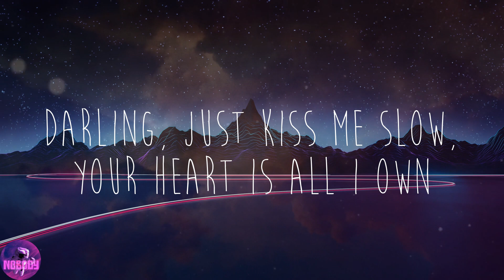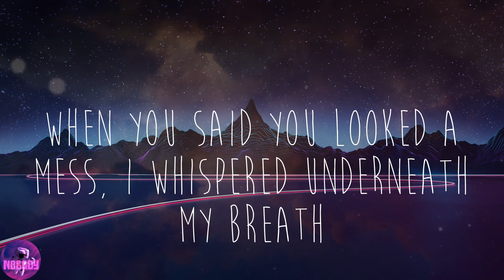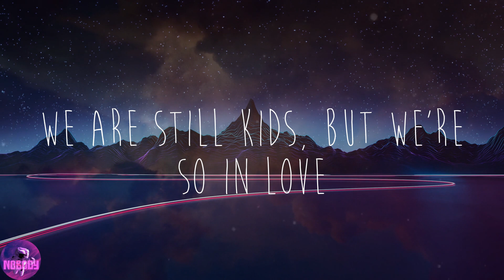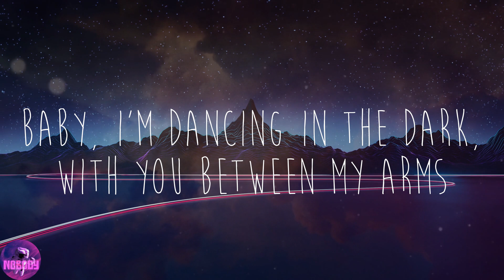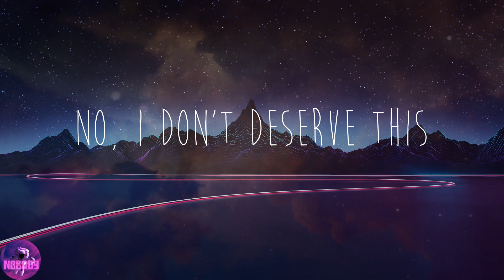Ed Sheeran - Perfect (Lyrics)